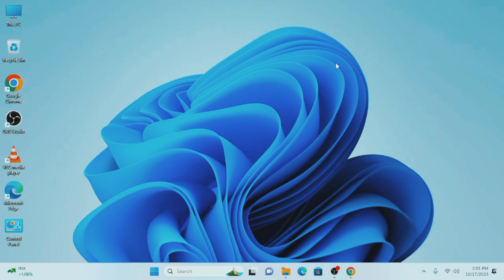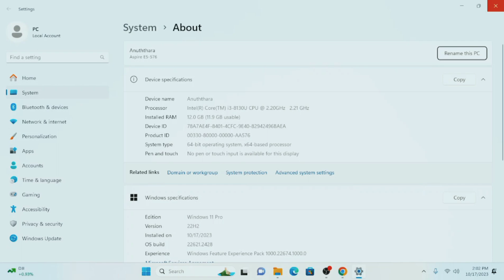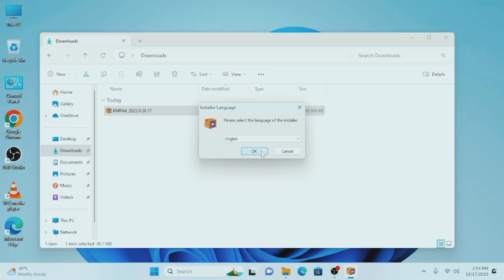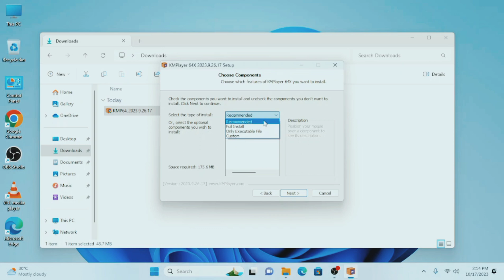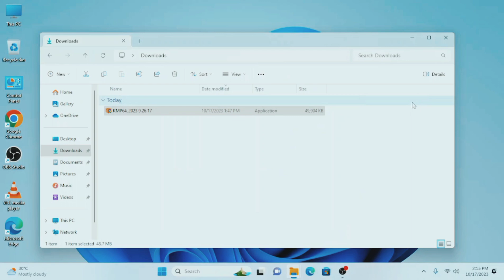How to install KM player for your pc|කොහොමද හරියටම KMplayer එක දාගන්නෙ